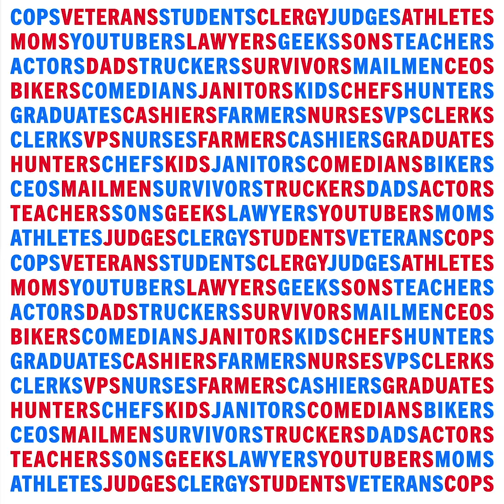Rep. Jackie Speier: I Survived Being Shot During the Jonestown Massacre — and Now I Fight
Rep. Speier was shot five times during the 1978 Jonestown massacre. A legislative aide at the time, the tragedy inspired her to run for Congress. She won't give up on fighting to ban assault weapons, strengthen background checks, and ensure no more lives are lost to gun violence.